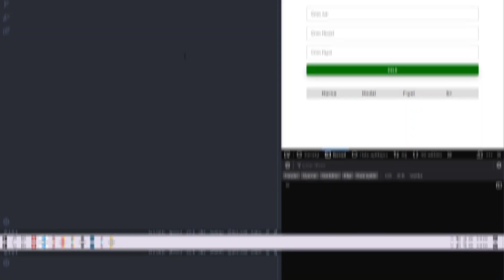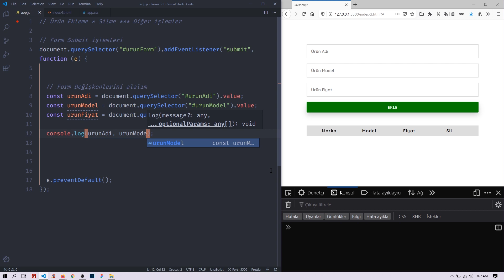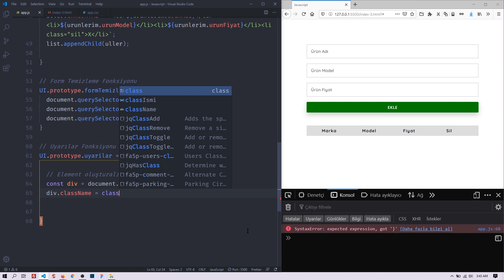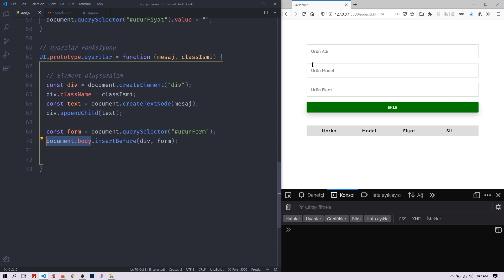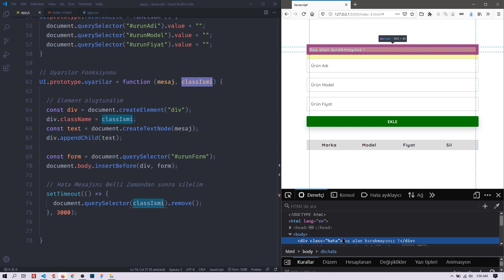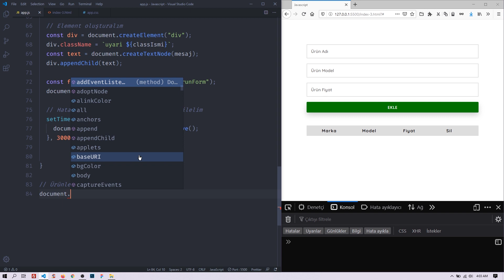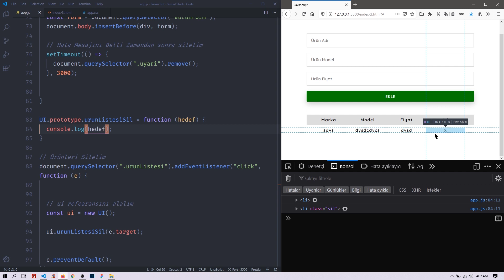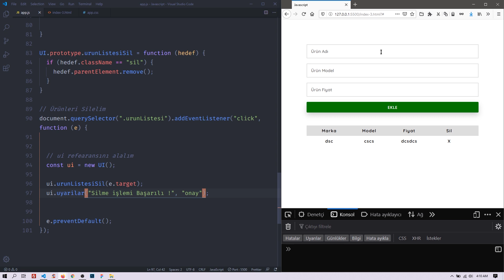#33 - Javascript Örnek - Ürün Ekleme / Silme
Videoya dair ;